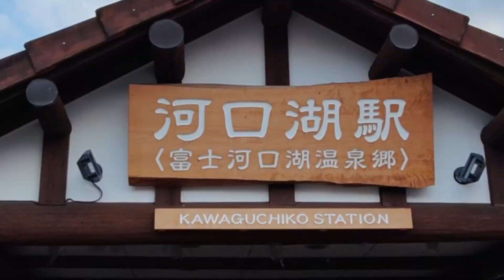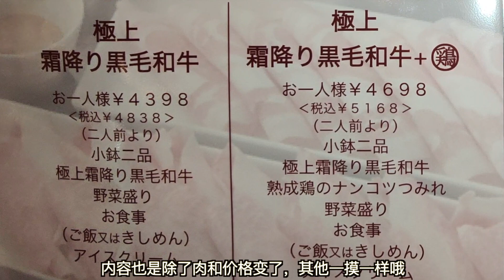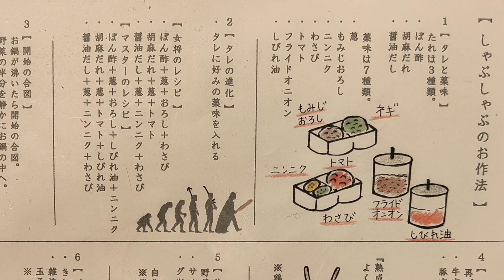日本美食-山梨县当地特色小店的富士嶺猪肉火锅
店铺地址：山梨県南都留郡富士河口湖町船津6816-1
店铺名字：しゃぶしゃぶ はやし
食べログ（大众点评）评分：3.07
人均消费：3000～3999